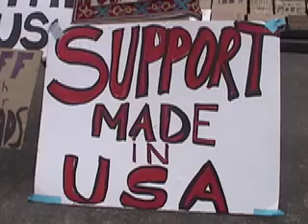HALLOWEEN idylwild and friends 1996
halloween 1996 santa cruz ca usa  / IDYLWILD the band and friends @fort bliss. shot for the community television #71 and for the band for a hong kong demo.